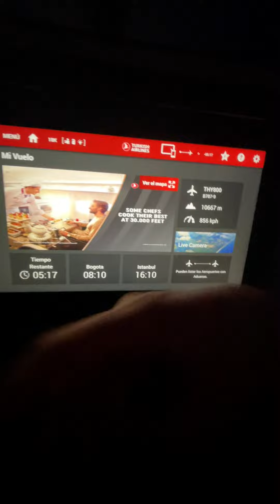E48 - CONSEGUIR COMIDA GRATIS 🇹🇷 el truco que nadie explica